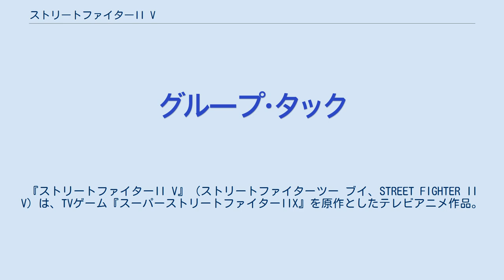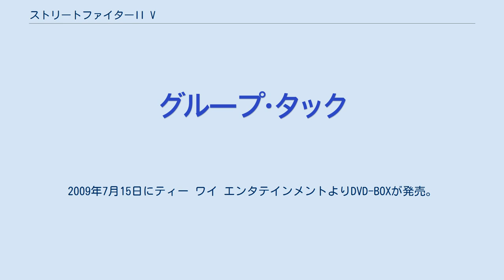ストリートファイターII V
『ストリートファイターII V』（ストリートファイターツー ブイ、STREET FIGHTER II V）は、TVゲーム『スーパーストリートファイターIIX』を原作としたテレビアニメ作品。
 1995年4月10日から同年11月27日まで、毎週月曜日19:00から19:30の時間帯において、讀賣テレビ放送を製作局に日本テレビ系列（四国放送・高知放送を除く）で放送された。
全29話。
 1990年代の対戦型格闘ゲームブームを背景にアニメ化。
前年1994年には劇場版アニメの『ストリートファイターII MOVIE』が公開されている。
ただし、本作は『ストリートファイターII MOVIE』とはストーリーが全く異なる。
 主題歌のプロデュースをASKAが担当するなどの話題性もあった。
 本作は原作とはキャラクターのビジュアルや設定が異なる。
時代設定は原作が1991年であるのに対して、本作は作品発表年である1995年であり、リュウ、ケン、春麗といったキャラクターの年齢も違う。
また、エドモンド本田、ブランカ、サンダー・ホーク、ディージェイは登場しない。
ストーリーには関わらないが、豪鬼がモブキャラクターに混じって背景に登場している。
 なお、この作品が日本テレビ系列で放送された最後のグループ・タック制作アニメとなった。
 本作終了後、同局の全国ネット放送においては『逆転裁判 〜その「真実」、異議あり!〜』まで約20年半の間、コンピュータゲーム原作のアニメは放送されていなかった。
 日本の南西諸島の中にある海宮内（みくない）島できこりの手伝いをして暮らすリュウのもとに、ある日アメリカに住む友人・ケンから「アメリカに来い」とだけ書かれた手紙が届く。
リュウは生まれて初めて飛行機に乗り、サンフランシスコでケンと再会する。
 現地の酒場でアメリカ軍人と戦って勝利する2人だったが、新たに現れた軍人・ガイルに敗北を喫する。
無名でも強い格闘家がいることを知ったリュウとケンは、自分たちの驕りを反省し、武者修行の旅に出るのだった。
 修行の最初の地、香港ではツアーガイドをしている春麗と出会い、親しくなる。
二人は無法地帯と化している九龍城でチャイニーズマフィアを相手に戦ったり、アクションスターのフェイロンと戦うなどして腕を磨いていく。
そして偶然出会った老齢の武術家に、武術の才を見出されたリュウは究極の武術「波動拳」の存在を教わる。
 春麗の父親であるインターポール捜査官の銅昴が麻薬密輸組織・阿修羅の標的にされ、春麗が誘拐されそうになるが、リュウとケンの活躍により未遂に終わる。
銅昴の道場を襲撃した阿修羅の刺客たちもリュウたちの加勢で逃げた一人を除き全て倒された。
 香港を後にした二人は銅昴に協力するためタイへ向かうが、到着直後の空港で以前逃げた阿修羅の残党の仕返しに遭い、リュウは無実の罪で投獄される。
刑務所で手荒い歓迎を受けるリュウであったが、獄中の支配者であるサガットと真剣勝負をすることで格闘家として認められていく。
その後、リュウを罠にはめた犯人はケンの活躍によって捕らえられたのだった。
 阿修羅が壊滅したことで釈放されたサガットから「インドに波動の達人がいる」ことを聞かされた二人は、インドの修行僧ダルシムのもとへと向かう。
当初は相手にされなかった二人であったが、村人たちを盗賊団から助けたことで修行することを認められた。
リュウは波動拳を放つことに成功するが、力を完全にコントロールすることはかなわず、さらなる修行が必要であることを痛感する。
 阿修羅の壊滅に功を成した二人は、その表彰のためスペインへ向かい、同じく功績のあった銅昴に同行していた春麗と再会する。
現地で舞踏会に招待され、会場のマリア・イザベラ城に赴くケンと春麗であったが、そこは巨大犯罪シンジケート・シャドルーが運営する地下闘技場であった。
シャドルーの一員であるバルログの計略により、招待前に密かに薬を盛られていた春麗は正気を失い、ケンはバルログとの戦いを強いられる。
辛くもバルログを退け、春麗を正気に戻すことに成功したケンであったが、シャドルーに睡眠薬を打たれて意識を失ってしまう。
春麗は姿を現したシャドルーの総帥・ベガに抵抗するが、まるで歯が立たず二人とも囚...